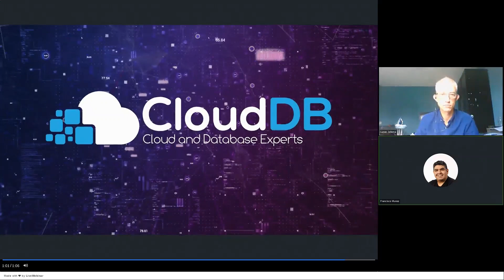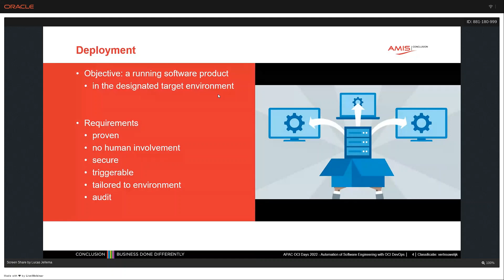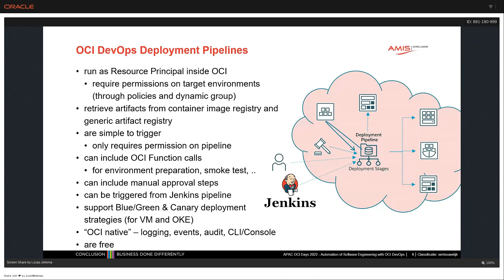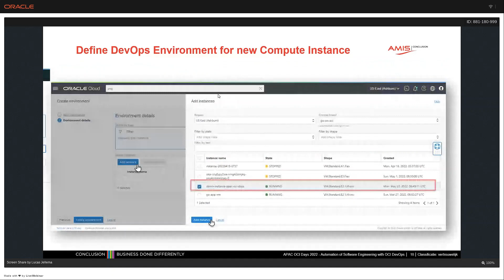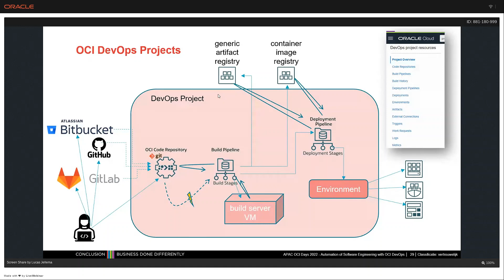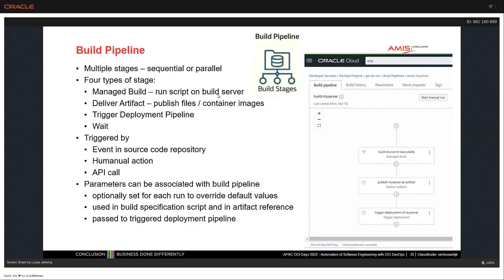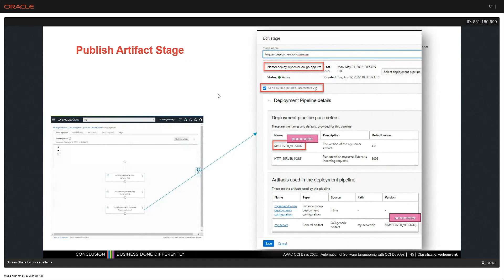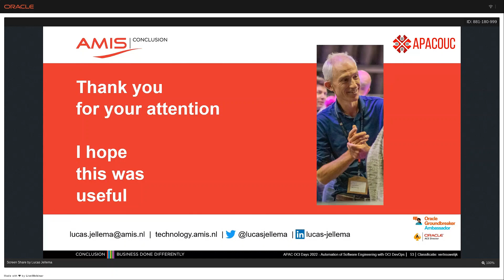Automation of Software Engineering with OCI DevOps Build and Deployment Pipelines by Lucas Jellema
Automation of software delivery has several advantages. Prevention of human error is certainly one. Consistent and complete execution of tried and tested build and deployment tasks as the only way to apply changes in the live environment. Once the pipelines have been set up, the engineers can focus on the software and applying the required changes to it. To bring that software all the way to production is a breeze. Oracle Cloud Infrastructure offers the DevOps service, introduced in the Summer of 2021. This service comes with git style code repositories, build servers and build pipelines, artifact repositories as well as deployment pipelines. This session introduces OCI DevOps and demonstrates how software can be built and deployed on OKE Kubernetes, Compute Instance VMs and Oracle Functions. From simple source code an application is put in production without manual intervention in the build and deployment process.